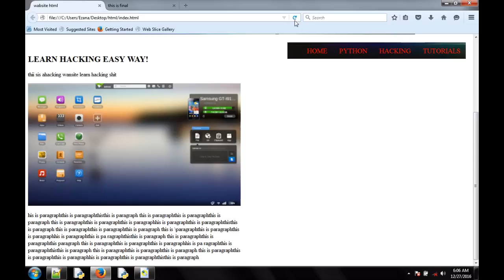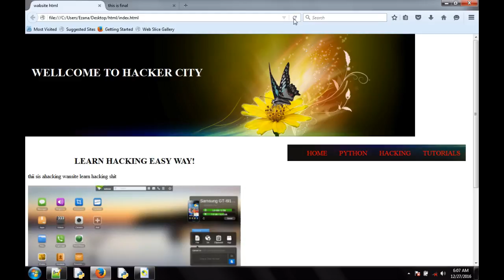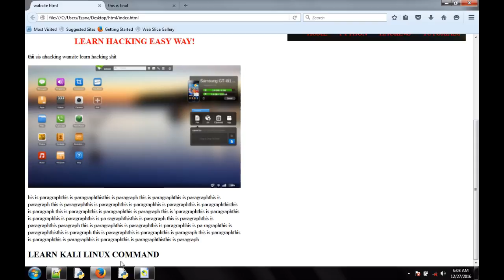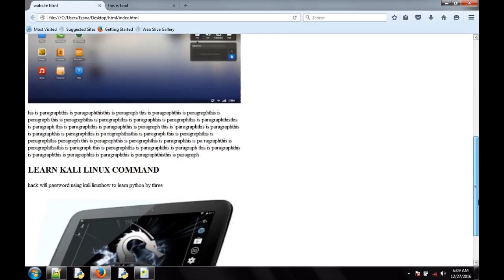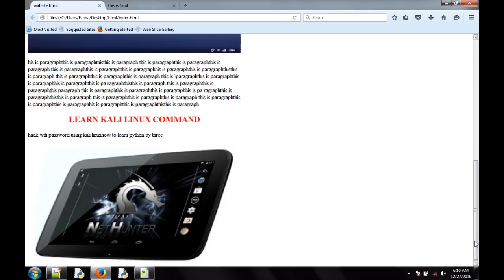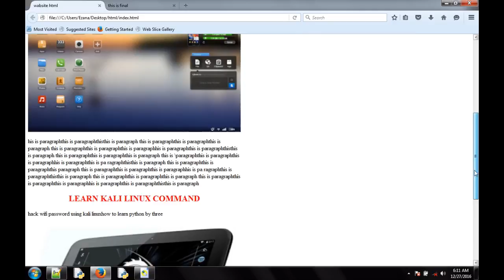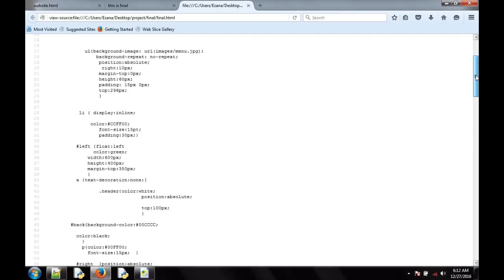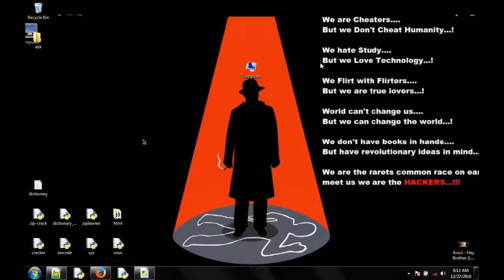HTML and css Tutorial for Beginners in amharic part 5